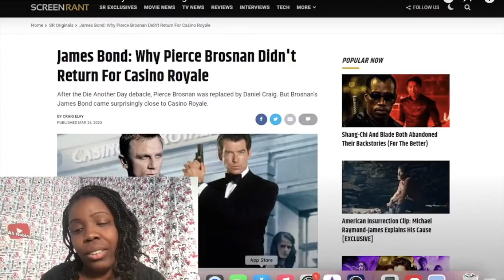Die Another Day PITCH MEETING reaction